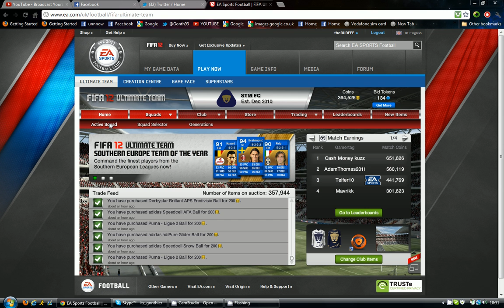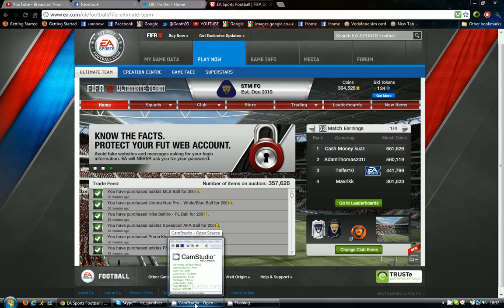I'VE BEEN ROBBED ON FIFA UT (POSSIBLY EA?)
i'm completely baffled can someone explain whats going on?